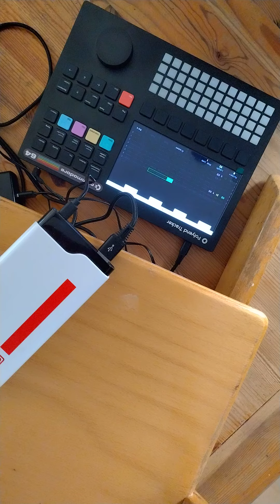Trackers are phantastic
Polyend Tracker Session .

There you find more of my stuff